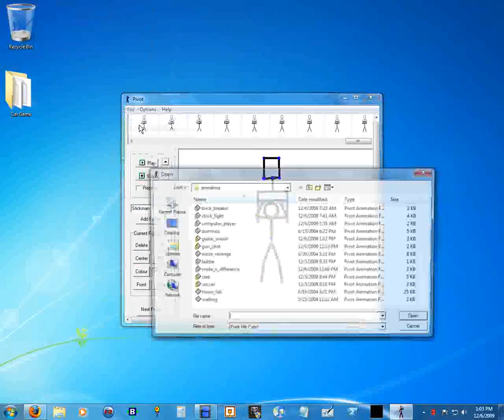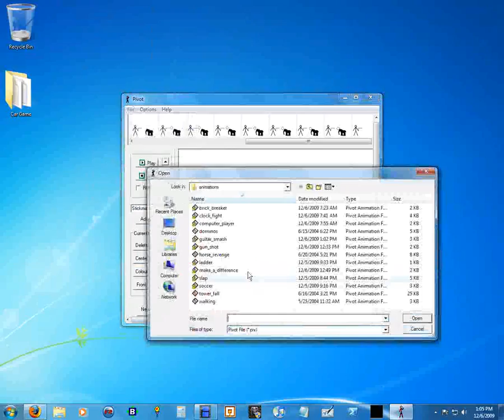Pivot Examples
These are some more of my Pivot videos but I combined them into one video so it lasts longer. Sorry for the lag, it is due to my recording device.